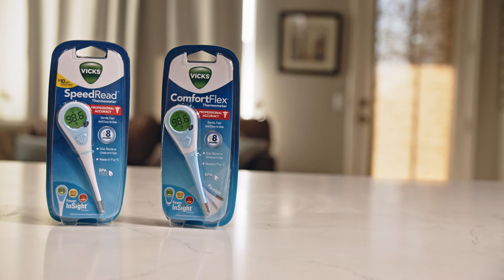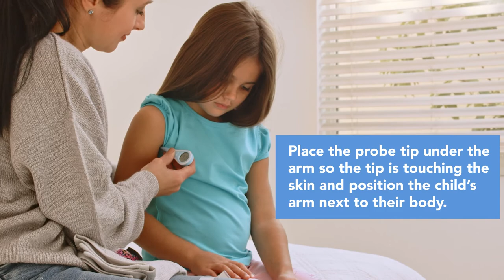Vicks ComfortFlex and Vicks SpeedRead Thermometers V966/V912 - How to Get an Accurate Reading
If you still have questions, please reach out to our Consumer Relations team by emailing us at . We are here to help!
How to get an accurate temperature reading on your Vicks ComfortFlex Thermometer and Vicks SpeedRead Thermometer V966/V912.

15  minutes prior to use, avoid eating or drinking any liquids, smoking, or taking a shower or bath.

How to take an oral temperature.
Cover the thermometer’s tip with the probe cover. Place the probe tip well under the tongue. Close the mouth while measuring. Keep inside the mouth until you hear 5 beep signals. Remove from mouth to read the accurate temperature.

How to take an under arm temperature.
Wipe the underarm area with a towel. Next cover the thermometer’s tip with the probe cover. Place the probe tip under the arm so the tip is touching the skin and position the child’s arm next to their body. With a young child , it is sometimes helpful to hug the child to keep their arm in place.

When the peak temperature is reached you will hear 5 beep signals.
Remove from under the arm to read the accurate temperature. Under arm readings produce a temperature 1° lower than a temperature taken orally.

How to take a rectal temperature.
Cover the thermometer’s tip with a probe cover and lubricate with a water-soluble gel (Do not use petroleum based product).

Lay the patient on their side. For an infant, the proper position for a baby is to lay on its stomach with legs hanging down, either across your knees or at the edge of a bed or changing table. This positions the infant for safe and easy insertion of the thermometer.

Gently insert the tip of the thermometer no more than 1/2 inch into the rectum. Hold the thermometer in place during measurement. Keep inserted until you hear 5 beep signals.

Remove the thermometer from your baby’s bottom to read their temperature. Rectal readings produce a temperature 1° higher than a temperature taken orally.